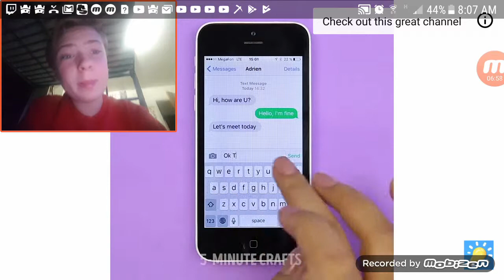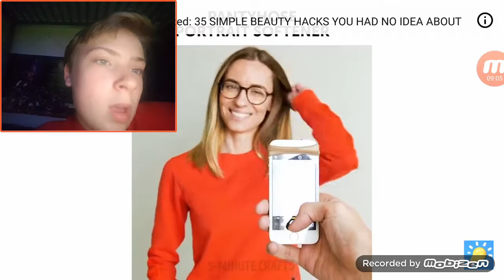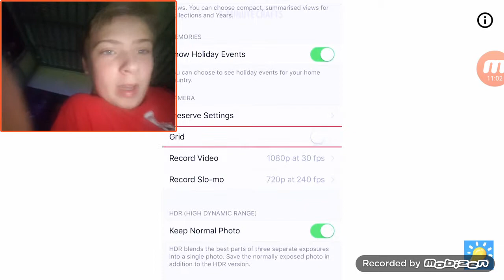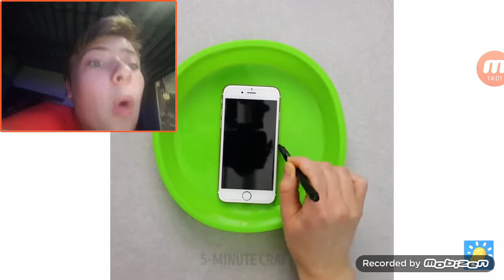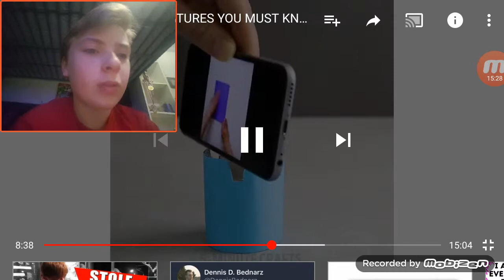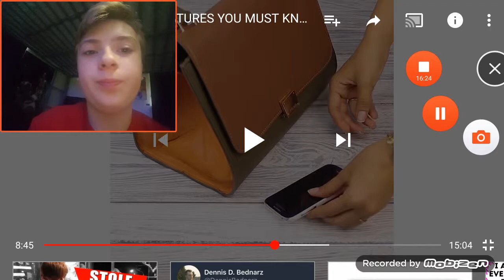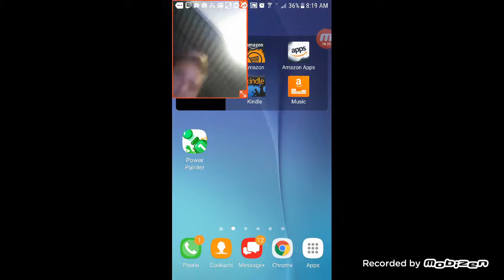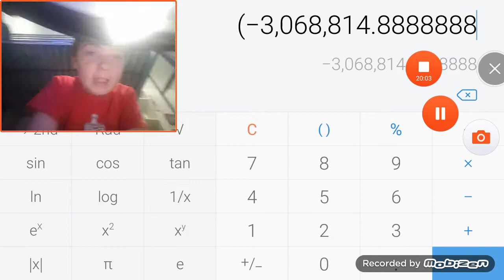Exploiting 5 Minute Crafts